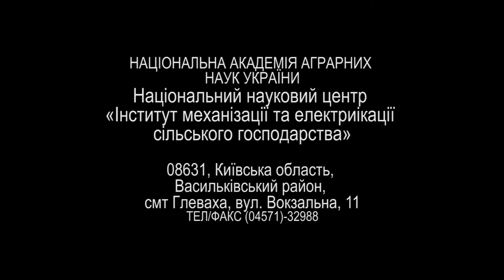Дослідний зразок мобільного енергетичного засобу МЕЗ-330 - розробки ПАТ "АвтоКраз" та ННЦ "ІМЕСГ"